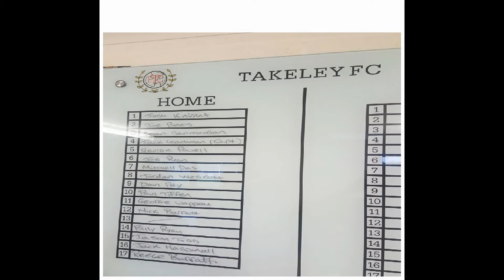Takeley 2-1 London Bari. Essex Senior League. Tue2Aug2016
In our first midweek match of the new season, Takeley survive a few scares to go top of the table, and maintain their 100% start, with a late penalty at Station Road